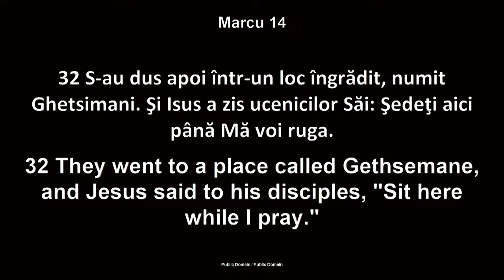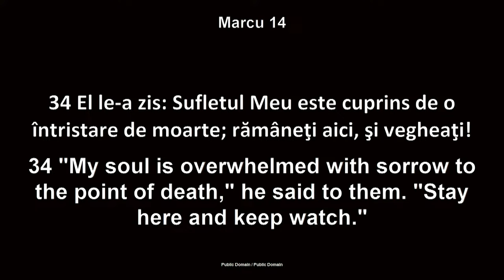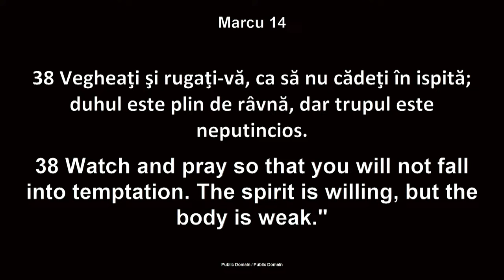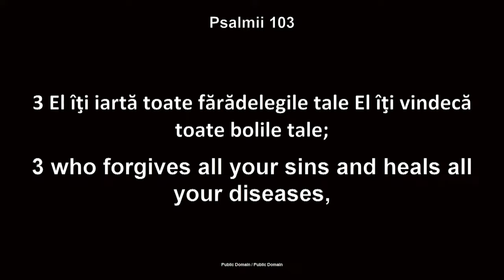Samuel Fedur - Ce s-a întâmplat în Ghetsimani?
Biserica Betania Chicago - mesaj de încurajare și zidire spirituală, rostit de pastorul Samuel Fedur, în data de 3 martie 2024. Predici pentru vremuri grele